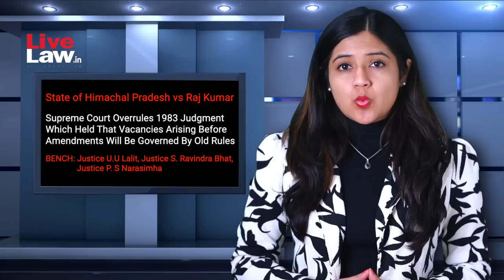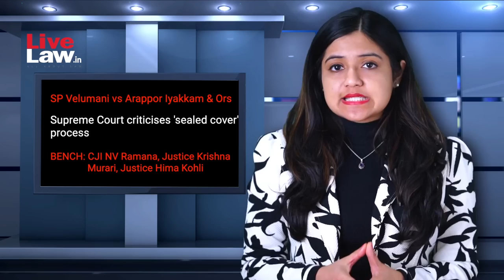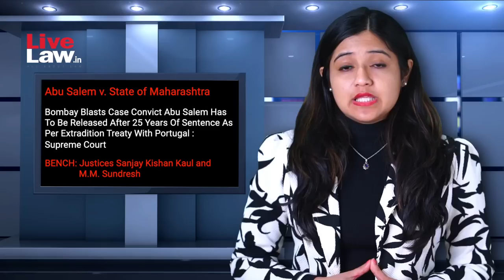100 Important Supreme Court Judgments Of 2022 - PART-3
100 Important Supreme Court Judgments Of 2022 - PART-3